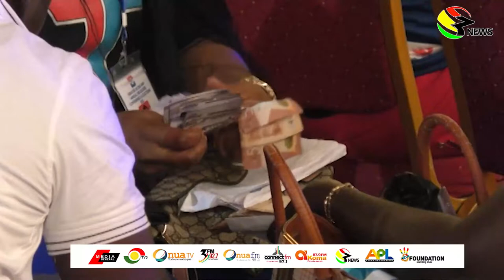Earlier today at the NPP Greater Accra Regional Executives elections. Vote buying?